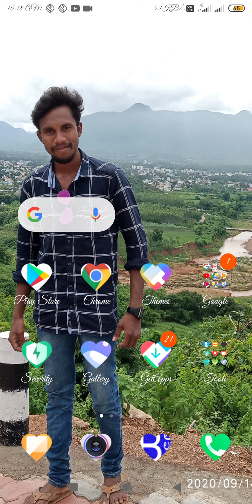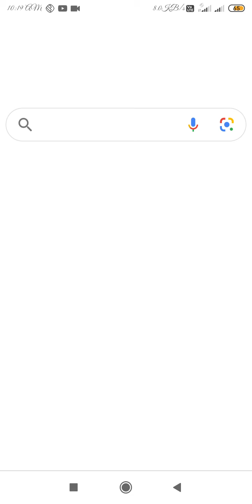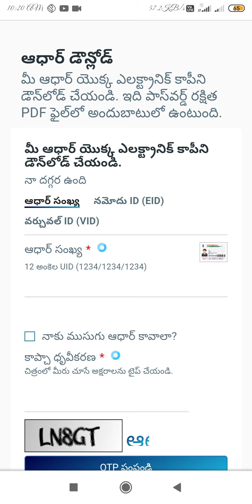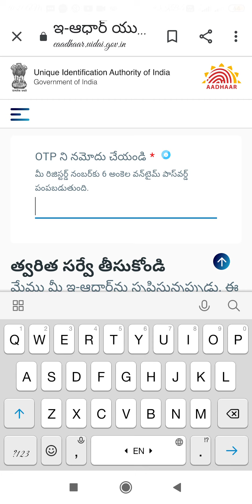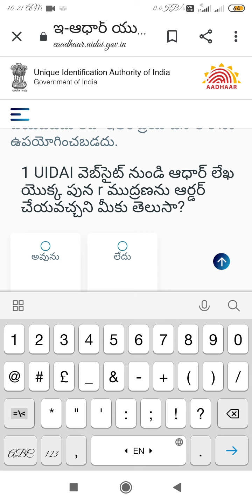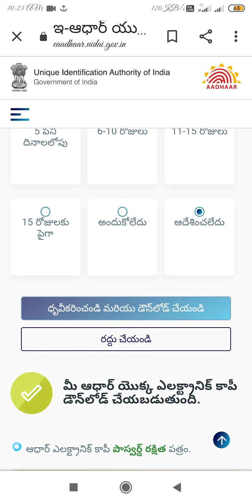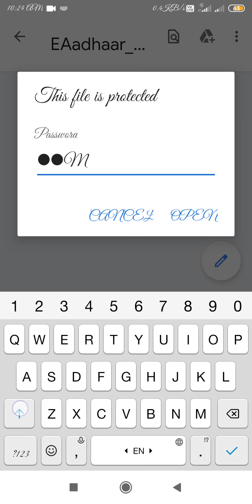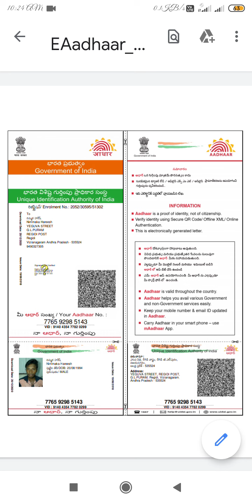How to download Aadhar card within 5 minutes?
How to download your Aadhar card?